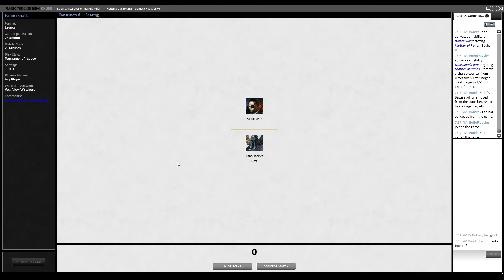MTGCLL Round 1 (9.30.20) vs Death & Taxes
MTGCLL Round 1 vs Death & Taxes